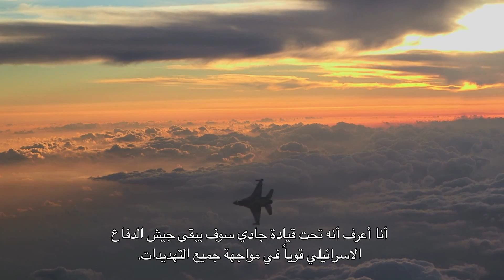رئيس الاركان ال-20 لجيش الدفاع الاسرائيلي الجنرال بني غانتس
الجنرال بني غانتس الذي سلم قبل ساعة راية القيادة الى الجنرال غادي ايزنكوت يلخص فترة توليه منصب رئيس الاركان - قائد جيش الشعب في اسرائيل.